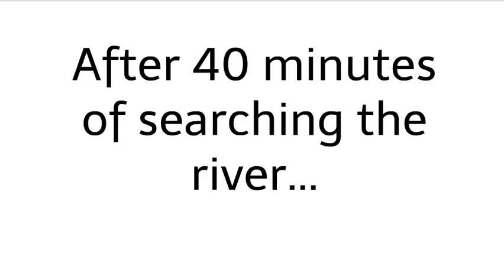THE ROSIE MOVIE 1: Grounded For Eternity -PART 3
Rosie decides to be the worst kid on earth for a week. Caillou, Boris, and Doris can barely take her terrible ways, and she is grounded for all eternity. BUT a mysterious alien invader will use this time to transform the world population into mindless bums, begging for money forever. Will Rosie save the Earth or destroy it?? Find out in all 7 parts!